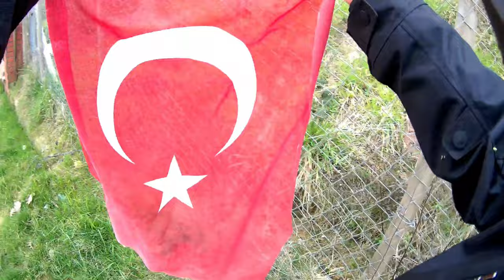HONDA FORZA 2023 İLE BİR GÜN OFFROAD ...KONFORLU MU ?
Konforun üst düzeyde olduğu fakat kendimin sevmediği sevdiğim salaşlığı yaşatmayan motorumu üzmeden nacizane samimi her zaman ki gibi enerjimle bazen sin grafiğine hatta kalp atışımın desibel grafiğide olsa hayatımdan kendimden bir gündü ve bana amca dediler🤣iyi